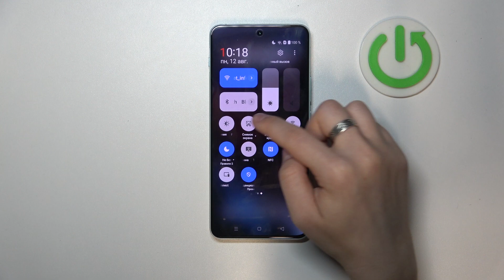Как делать скриншоты на OnePlus Nord 4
В этом видео мы покажем, как делать скриншоты на смартфоне OnePlus Nord 4. Вы узнаете, как использовать встроенные функции для захвата экрана, включая стандартные методы и дополнительные способы, такие как жесты и комбинации клавиш. Мы объясним, как делать скриншоты, просматривать и редактировать их, а также как делиться результатами. Следуйте нашим инструкциям, чтобы быстро и легко захватывать важные моменты на вашем OnePlus Nord 4!

Как сделать скриншот на OnePlus Nord 4, используя комбинацию клавиш?
Какие клавиши нужно нажать одновременно для создания скриншота на OnePlus Nord 4?
Как долго нужно удерживать кнопки, чтобы сделать скриншот на OnePlus Nord 4?
Где можно найти скриншоты, сделанные с помощью комбинации клавиш на OnePlus Nord 4?